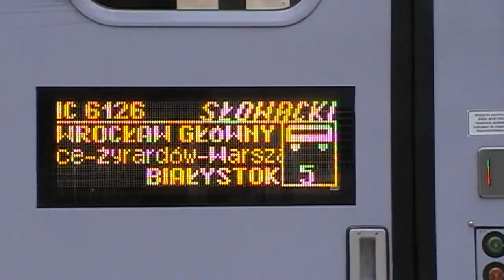Czas na stacji kolejowej Milicz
Gdy się spotka dwóch MK na jednej stacji,to razem zawsze coś nakręcą,
Tak więc zapraszam na film z majowych przejazdów pociągów przez stację Milicz,
Fajnie że stacja jak i linia powróciły do życia,choć dla mnie klimat dawnej kolei jest bardziej atrakcyjny,z pewnością i wiek też robi swoje,
ja zawsze szukam takich zapomnianych i opuszczonych,ale też chętnie wracam na stację do Milicza,jak i pozostałych przystanków na lini 281.